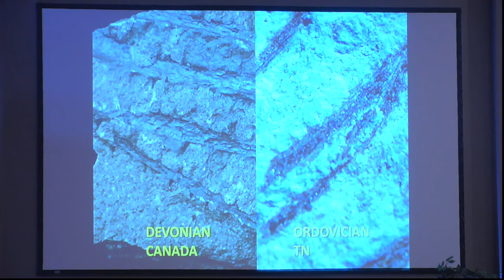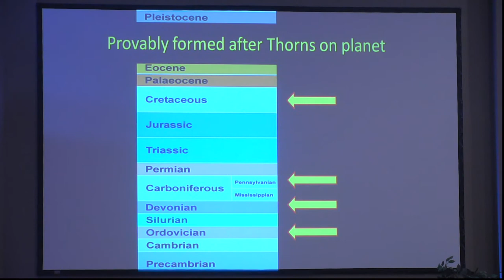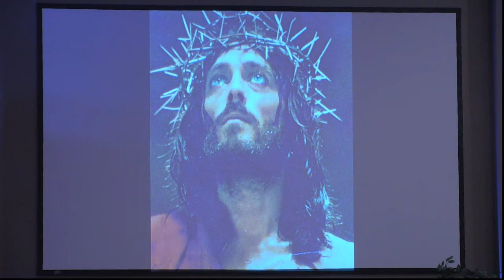John Mackay - Creation Research